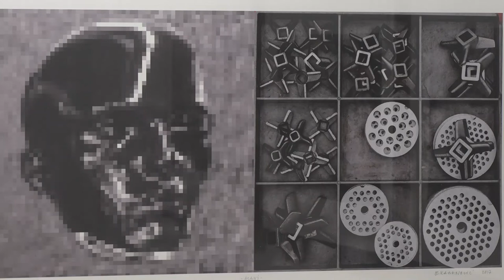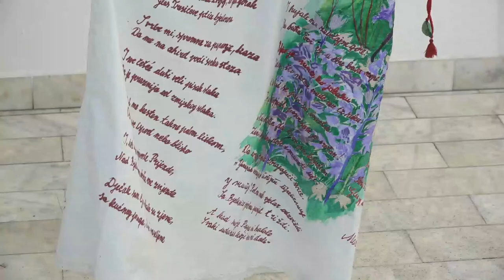SPREGA GRAFIKE I TEKSTILA U PIROTSKOJ GALERIJI